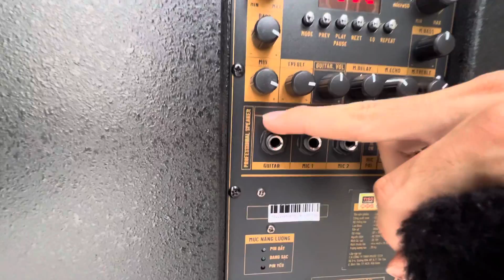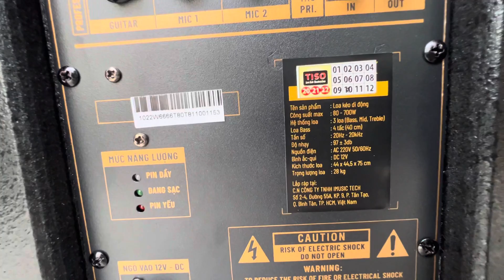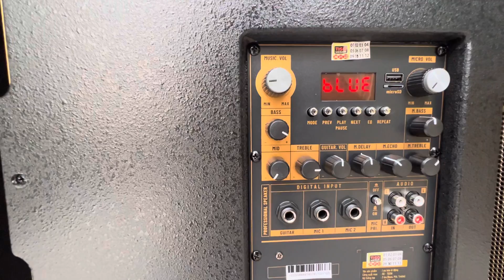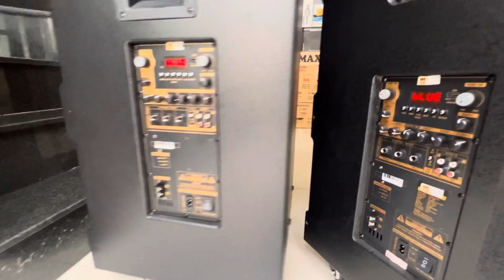Top 3 loa kéo tốt nhất chơi Tết 2023 - BÁN CHẠY NHẤT 3-7TR